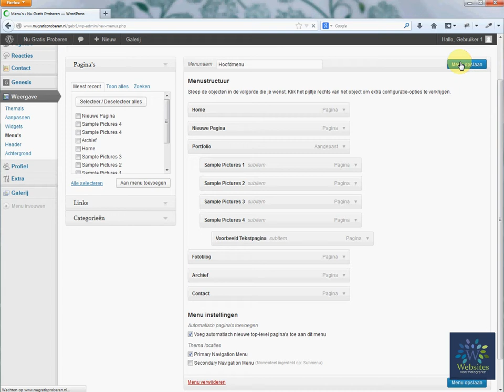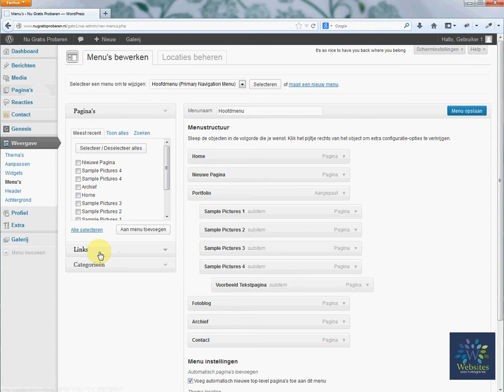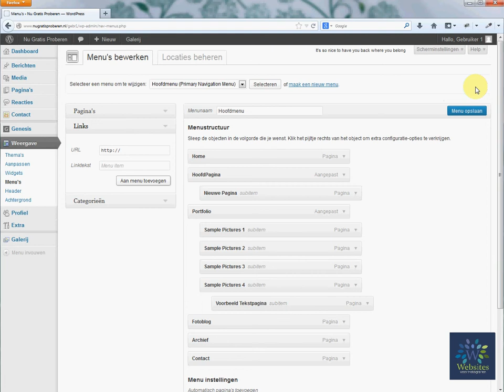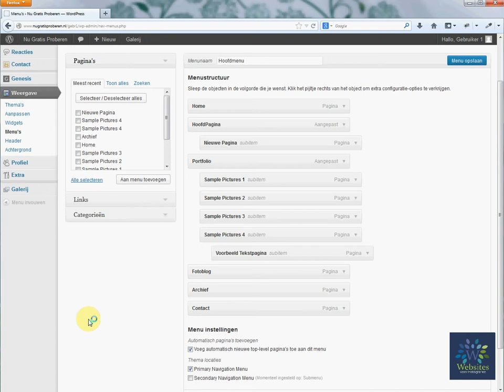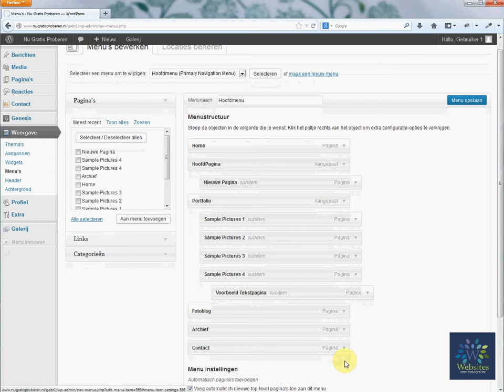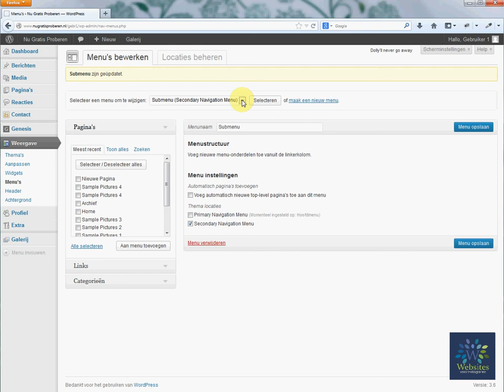7 het menu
Hoe pas je de volgorde in je menustructuur aan? Hoe werk je met een submenu? Hier kun je het leren! Websites voor Fotografen biedt haar klanten ruime ondersteuning in de vorm van Veelgestelde vragen en deze Tutorials. Interesse in een website? Ga dan naar